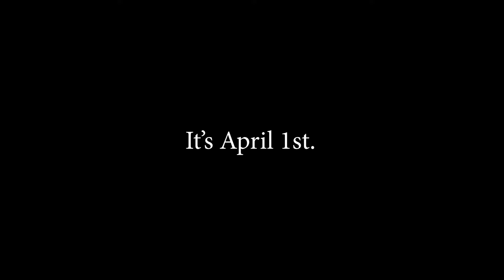We were the April Fools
Remember Among Us? Well we tried to play the fun new April Fool's update for Among us online. and we didn't realize we had a time limit.